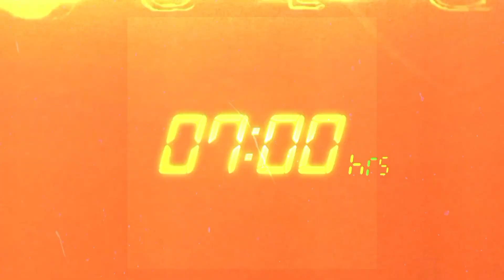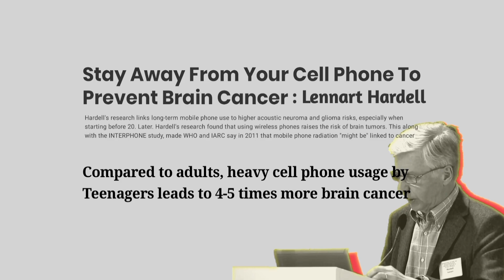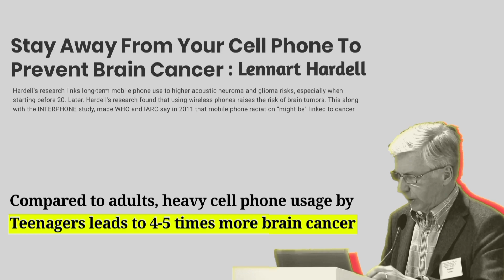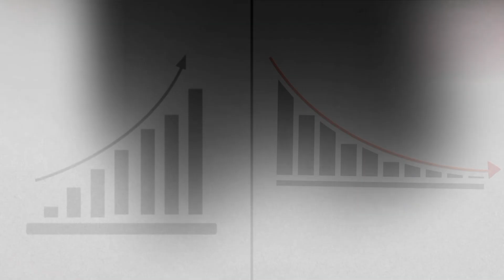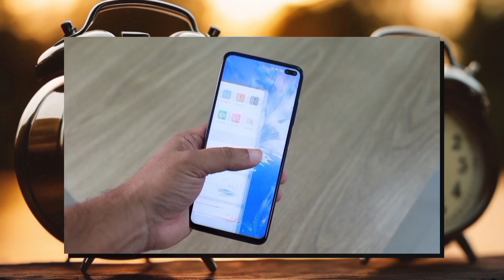How Technology is Destroying your LIFE? (& Solutions)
Do you know how Technology is running your Life & killing your Productivity, slowly but surely?

In this video, we explore how Technology, if not managed wisely, can greatly impact our Life and Productivity. The constant notifications can lead to Addiction and Overstimulation. It's important to understand how Technology affects us, and how we can take control before it negatively affects our well-being. Let's discover the tips from 'Eat that Frog' and 'Sleep Smarter' book for a better life.

🔍 Sources :-

⏱️ Timestamps :-

🔰 00:00 | Intro
🔰 00:55 | Brian Tracy's Story
🔰 01:28 | Reserch & Studies
🔰 02:09 | The Main Problem
🔰 03:22 | Solutions
🔰 04:50 | Conclusion

📢 Attributions :-

📌About Me :-

A 19 year old guy trying to fill the gap left by our traditional Education. I create videos by reading Books/Articles & watching YouTube videos/Podcast/Documentaries etc. If your learn something valuable, then take Action on it because "Knowing but not Doing is equal to Not-Knowing."